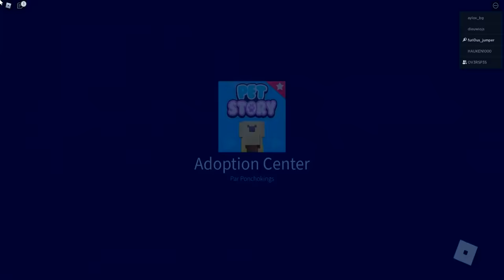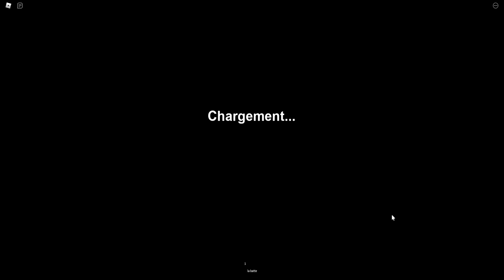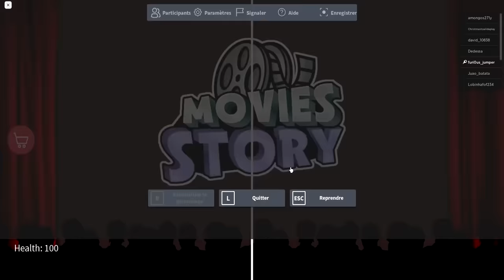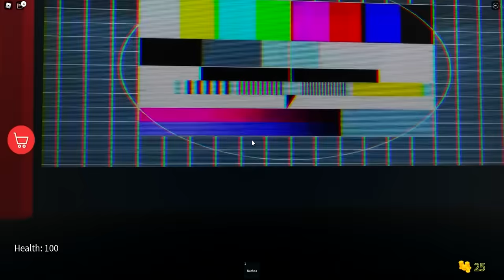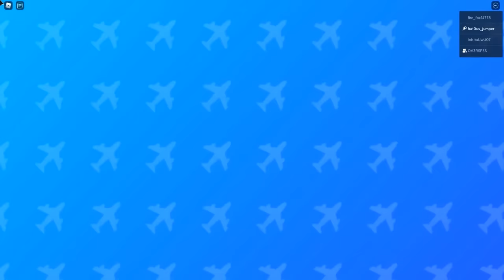LES MEILLEURS JEUX D'HISTOIRE DE ROBLOX ! (PET STORY, HOME ALONE, HAUNTED MOVIES, & PLUS!)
Jeux auxquels j'ai joué :
Pet Story 🐶